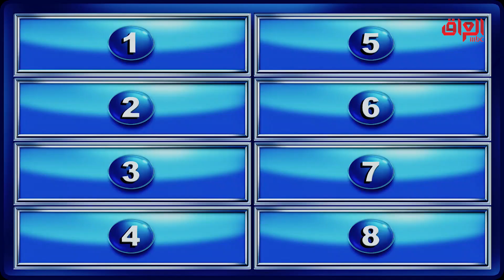نوع من أنواع الطيور آكلة اللحم.. غير الصقر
MBC_العراق MBC IRAQ ON SOCIAL